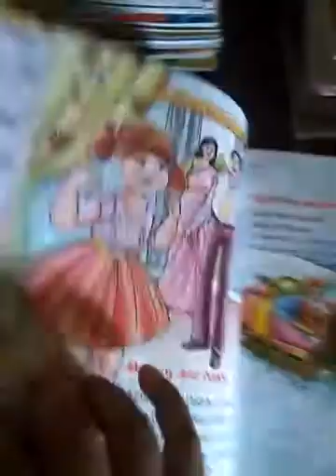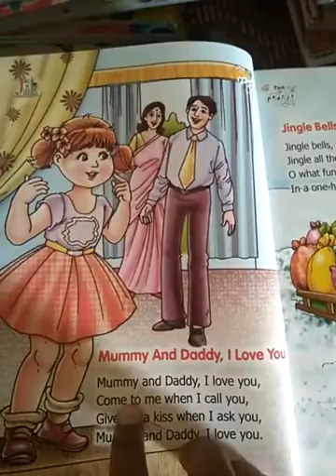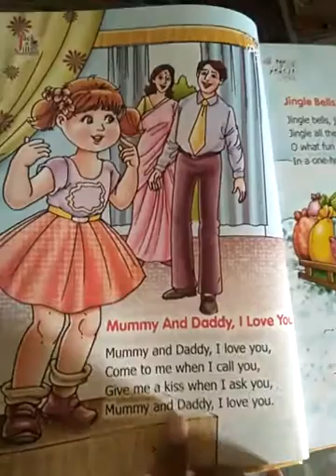Class-Nur,English,Rhymes-4,i Love you.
For Class-Nur,English,Rhymes-4- i love you
Publisher-EDB,
Teacher-obaid chaudhary